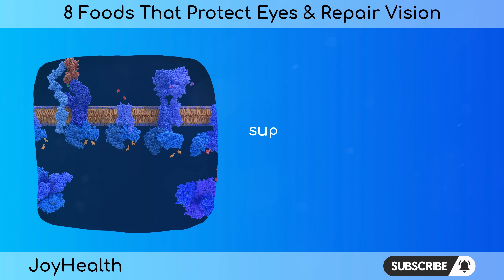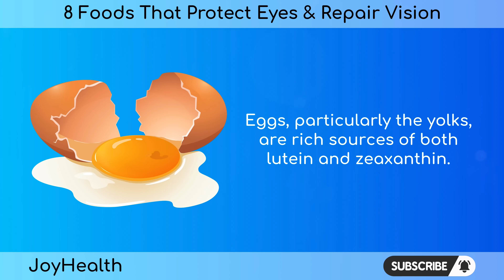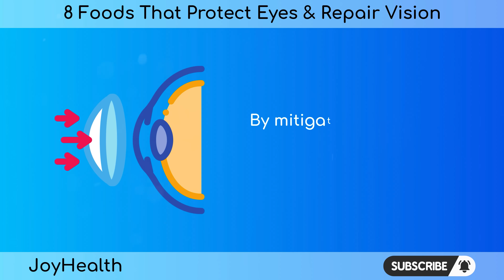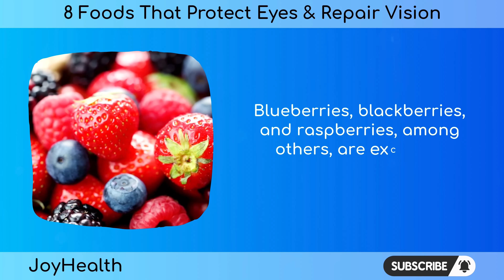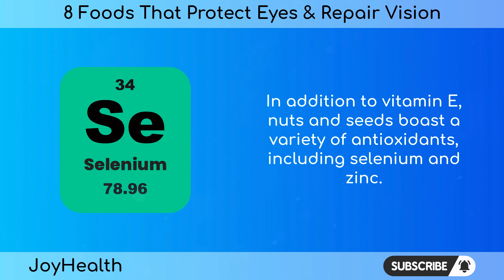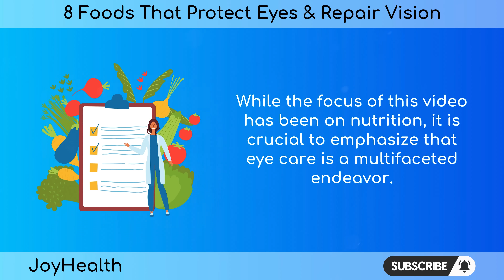8 Foods That Protect Eyes and Repair Vision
In this video, we unravel the secrets to maintaining optimal eye health and even repairing vision through the power of nutrition. Your eyes are windows to the world, and caring for them goes beyond just annual check-ups. Join us on a journey through the top 8 foods that are not only delicious but also packed with nutrients that can safeguard your eyesight. We delve into the science behind these superfoods, explaining how they contribute to the well-being of your eyes and may even help repair certain aspects of your vision. Whether you're concerned about the effects of prolonged screen time, aging, or other environmental factors, incorporating these foods into your diet can be a game-changer for your ocular health.

SUMMARY:
1/ Carrots: Rich in beta-carotene, converted into vitamin A, carrots support night vision, prevent dry eyes, and contribute to overall eye health.

2/ Fish: Abundant in omega-3 fatty acids, fish like salmon and trout help combat dry eyes, provide selenium and vitamin D, and protect against age-related macular degeneration.

3/ Eggs: Containing lutein and zeaxanthin, eggs reduce the risk of macular degeneration and cataracts, offering vital support to the retina and lens.

4/ Bell Peppers: High in vitamin C, bell peppers boost the immune system of the eyes, preventing infections and protecting against oxidative stress linked to cataracts and macular degeneration.

5/ Berries: Packed with anthocyanins, berries improve night vision, reduce oxidative stress, and help prevent age-related eye issues.

6/ Sweet Potatoes: Beta-carotene in sweet potatoes converts to vitamin A, safeguarding the cornea, preventing night blindness, and protecting against environmental damage.

7/ Nuts and Seeds: Rich in vitamin E, selenium, zinc, and omega-3 fatty acids, nuts and seeds protect the retina, combat oxidative stress, and contribute to overall eye health.

8/ Broccoli: With antioxidants like lutein, zeaxanthin, and vitamin C, broccoli helps neutralize free radicals, preventing age-related macular degeneration and supporting healthy corneas.